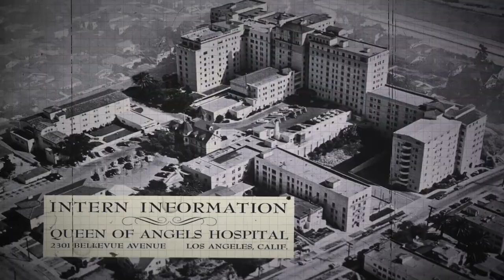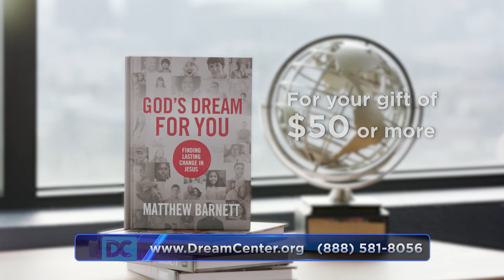MARTIN MENDOZA - LOS ANGELES DREAM CENTER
Abused in foster care and looking to addiction to fill the void, Martin’s life was out of control – but check out how God transforms him as he learns to fill that void with the love of Christ.

The Dream Center serves as a resource center focused on providing support to those affected by homelessness, hunger, and the lack of education through residential and community outreach programs.

To support the Dream Center as a monthly partner or make a one-time donation, today.

DC NETWORK
Thousands of pastors, community leaders and volunteers have visited the Dream Center throughout the years. Inspired by their experiences, many since that time have built Dream Centers in their own cities to meet specific community needs. The Dream Center Network now collectively consists of 84 Dream Centers around the world, including centers in 29 states and 11 different countries. With a vision to transform the world, each Dream Center strives to provide the help and resources necessary to individuals and communities in need. The Dream Center Network continues to grow each year, reaching thousands of people across the globe. For more information on the Dream Center Network,